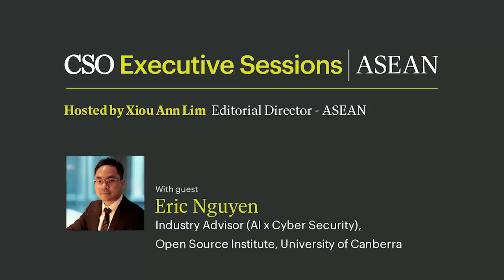Open Source Institute’s Eric Nguyen on supply chain risks to critical infrastructure (Part 1)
Eric Nguyen - Industry Advisor (AI x Cyber Security) at the University of Canberra's Open Source Institute - joins Xiou Ann Lim for this CSO Executive Sessions interview. They talk about supply chain risks to critical infrastructure, governance, and more.

Follow CSO for more Business IT and Web Security News!